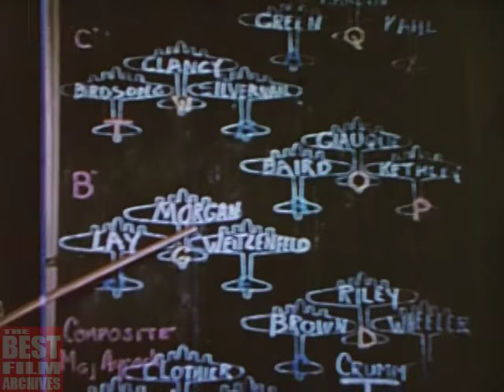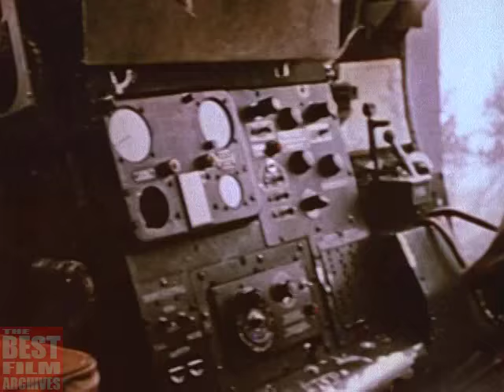Memphis Belle - Story of a B-17 Flying Fortress | USAAF Documentary in Color | 1944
The Memphis Belle - A Story of a Flying Fortress is a 1944 documentary film produced by the USAAF which provides an account of the final mission of the crew of the Memphis Belle, a Boeing B-17 Flying Fortress. In May 1943 it became the first US Army Air Forces B-17 to complete 25 missions over Europe and return to the United States.

The film actually depicted the next to last mission of the crew on May 15, 1943, and was made as a morale-building inspiration for the American people by showing the everyday courage of the men who manned these aircrafts.

As of 2014, the Memphis Belle is undergoing extensive restoration at the National Museum of the United States Air Force at Wright-Patterson AFB in Dayton, Ohio.

Memphis Belle - Story of a B-17 Flying Fortress | US Army Air Forces Documentary | 1944

TBFA_0047 (DM_0022)